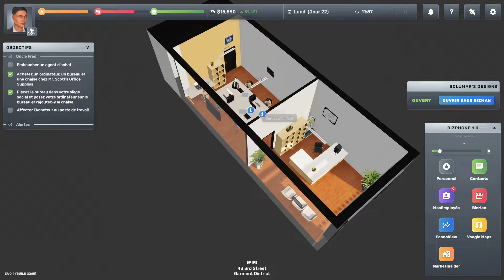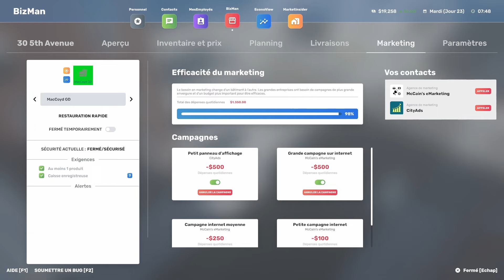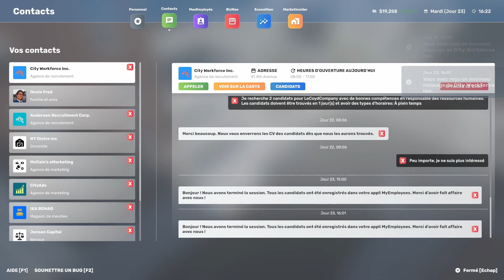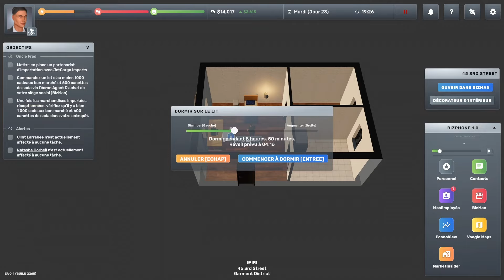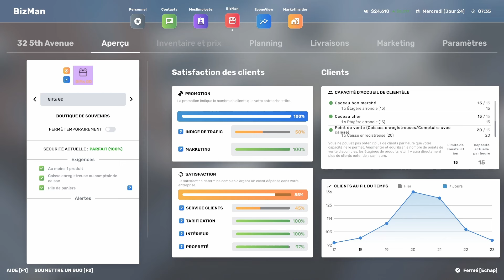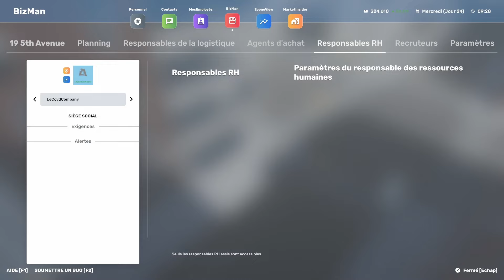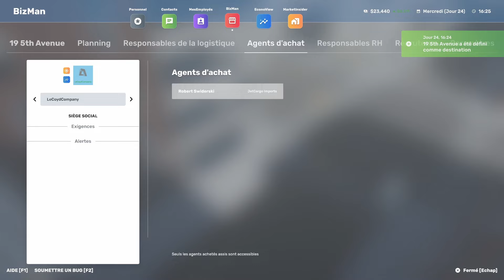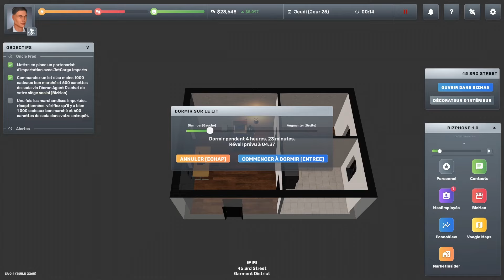Big Ambitions #6: Agent d'achat, entrepôt etc...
lien vers le Discord ( vous attendez pas à un truc hyperactif :D )